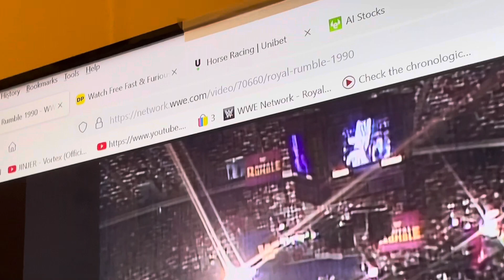1990 royal rumble reaction wwf/wwe